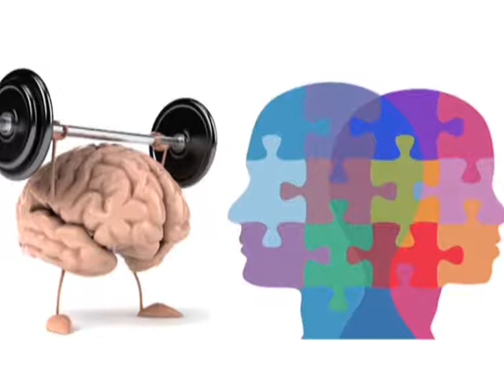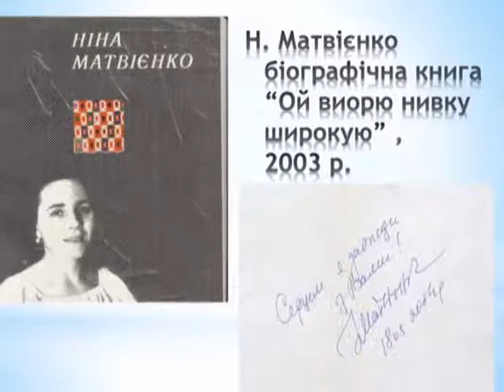Цей день в історії. 10 жовтня